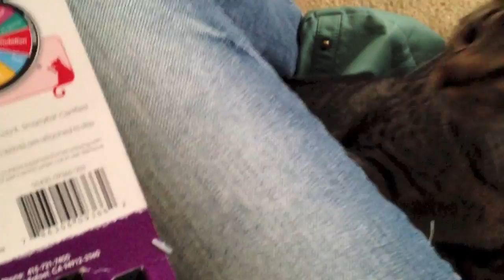Thor is High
What does your cat do on catnip? O.o I was expecting him to be freaking out hardcore. I mean he is freaking out now but it's not because of the catnip. He's just weird. I hope your day has been good :) Mine is pretty stressful and I know a few of you can tell by my vlogs. I'll be full of energy soon :) Just kinda dealing with some stuff like moving and such.

- Piddleass